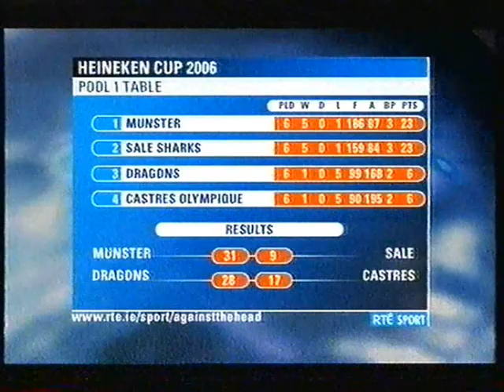Munster vs Sale Rugby 2006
Munster 31 - 9 Sale
21st Jan 2006

If the devil has all the best tunes, "Stand Up and Fight" and "The Fields of Athenry" sound particularly diabolical when performed in the bottom circle of rugby hell, otherwise known as Thomond Park. The poor unsuspecting innocents of Sale began the final round of Heineken Cup pool matches as the best team in England, and ended it as the second best team in Limerick. In fact, they were not even that good. Judging by the performances of the Thurles and Ennis Under-12s during the interval, there were at least three more accomplished sides in the immediate vicinity.

The best of them, as ever, were Munster, who go from one Ice Age to another without losing a major European game in these parts. "When you have our kind of home record, who wants to be a part of the team that lets it slip?" asked Anthony Foley, their captain, whose part in Sale's downfall was very nearly as considerable as his 17st 7lb frame. It was a reasonable point. Foley lives in County Clare these days, but he is Limerick born and bred and celebrates the fact with every fibre of his being. You can tell by the way he plays.

Those Munster forwards not born within the confines of "Stab City", as the place is often branded, tend to hail from Cork, which amounts to the same thing as far as Sale are concerned. It was difficult to condemn the visitors for not recognising the fine distinction between the two, for by the end of this right royal seeing-to they were not remotely in a condition to know their arses from their elbows, let alone their Moycarkeys from their Loughtagallas. If they never come back here, it will be way too soon.

Sale now know precisely how Gloucester felt back in 2003. The West Countrymen had travelled here at the same time of year and in much the same confident frame of mind, that confidence underpinned by their leadership of both the Premiership and their Heineken Cup pool. Munster required a four-try victory to qualify for the knock-out stage; all Gloucester needed to do was keep their wits about them for 80 minutes. This they failed to manage, and they found themselves out of the tournament as a result. Sale, by contrast, are still in the competition. But instead of securing a home tie, they have lumbered themselves with a quarter-final trip to Biarritz. To all intents and purposes, they have gone the same way as their predecessors.

They scored three tries in the first half, and if two of them owed something to good fortune - Sale's mauler-in-chief, the Argentinian lock Ignacio Fernandez Lobbe, was in the sin-bin when Foley claimed the opener from a driving line-out, while the excellent Barry Murphy could not have bargained either for the freakish deflection of Ronan O'Gara's kick or the embarrassing lack of defensive communication between Jason Robinson and Daniel Larrechea as he ran in unmolested from halfway - the sheer ferocity with which the home side set about their work made them good value for their 24-9 lead.

A rough game throughout - Denis Leamy appeared to claim that Epi Taione had bitten him on the arm, although an offended Taione pleaded not guilty afterwards - the fire and fury exposed Sale in the one thing that may undermine their best season in living memory: a transparent lack of leadership. Sébastien Chabal could not conceivably have applied himself with greater determination or soaked up more punishment, but what is one man against the hordes of Hades? And anyway, he is French. How could he even begin to offer the kind of guidance that would have saved Sale's collective skin?

Andrew Sheridan, Chris Jones, Magnus Lund - these are quality players, although the latter was given the run-around by Wallace. But leaders of men? Not in a month of Sundays. As for Jason White, the current Scotland captain... suffice to say he did not have the best of nights. He seemed too quiet by half. When O'Gara placed a hostile boot dangerously near the flanker's unmentionables, he failed to raise so much as a finger in protest. Discipline is one thing, pacifism quite another.

Philippe Saint-André, the Sale coach, did not for a moment seek to deny the majesty of the Munster effort, but he did not attempt to conceal Sale's deficiencies either.

"This tells us where we stand," he said, bluntly. "Did the environment take us by surprise? Perhaps. It should not have done, but maybe it was so. Now, we must reflect on what happened to us and learn from the experience."
As experiences go, the young centre Murphy will treasure it for ever and a day. "I watched the game against Gloucester and stood in front of the stand when the players came out on the balcony for a chorus of 'Athenry'," he recalled.
"I wished I could have been a part of it; now I know what it's like. And do you know? I can see my house from that balcony."

By Chris Hewett from The Independent